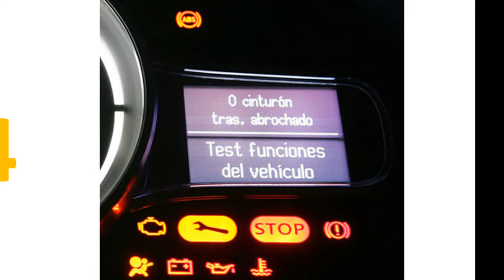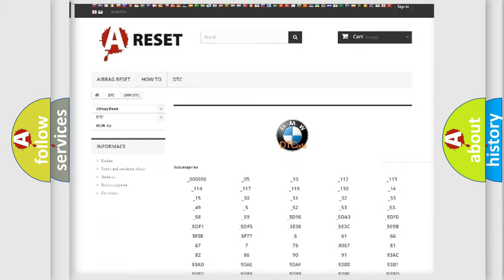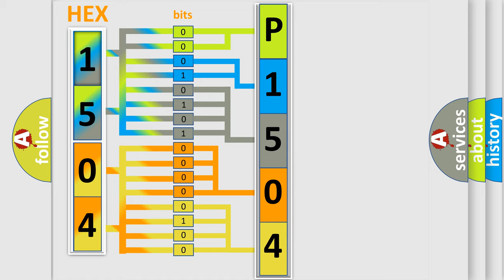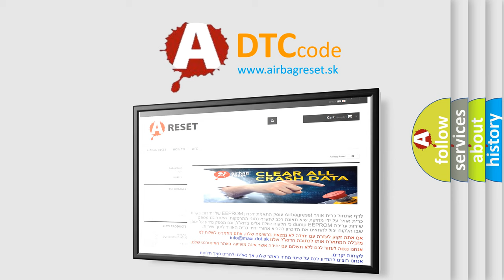DTC BMW P1504 Short Explanation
Contents:
0:21 Basic DTC analysis according to OBD2 protocol standard.
1:48 Insight into programming
2:58 A diagnostically understandable description of the Diagnostic Trouble Code
3:05 Basic error definition

Make:
BMW
Code:
P1504
Definition:
Idle Air Control Valve Circuit Continuity-Open Load
Description:
Engine running the DME detected that the idle air control valve signal was intermittent.
Cause:
Fuel delivery unit connector is loose or not attached
Fuse 18 cause a short to the transfer fuel pump or the O2S
Fuel pump relay circuit is shorted to ground, B+ or is open
Fuel Pump (FP) Relay not activated